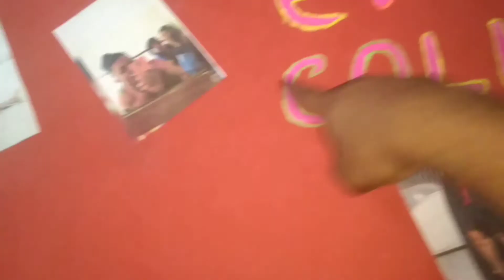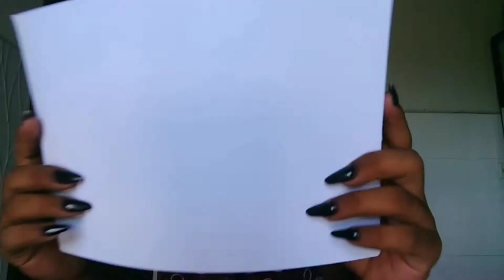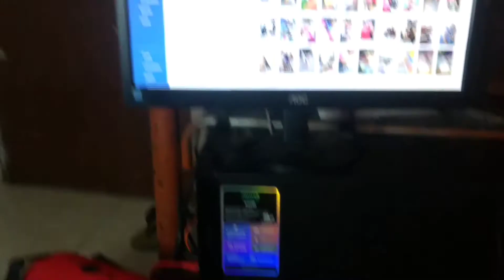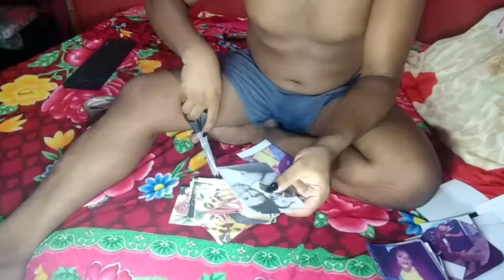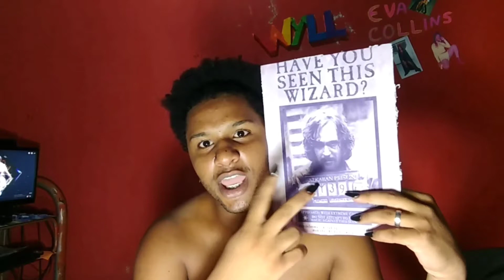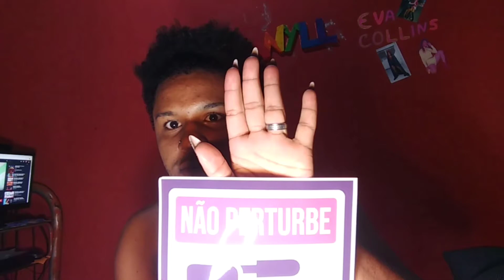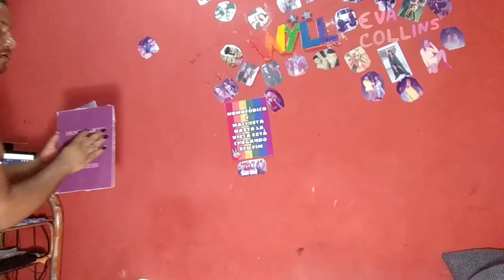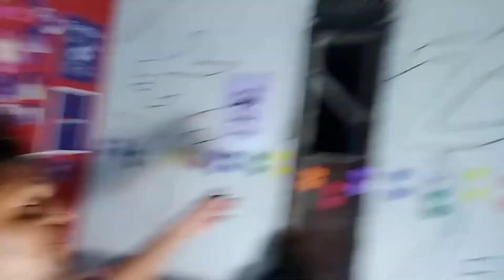VLOG: Arrumando meu quarto | Wyll Teixeira